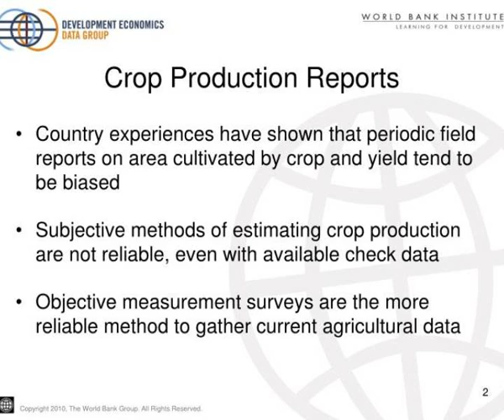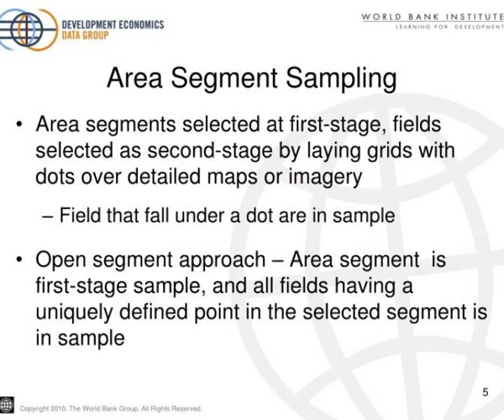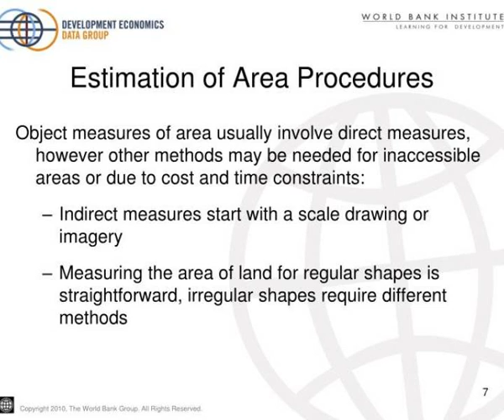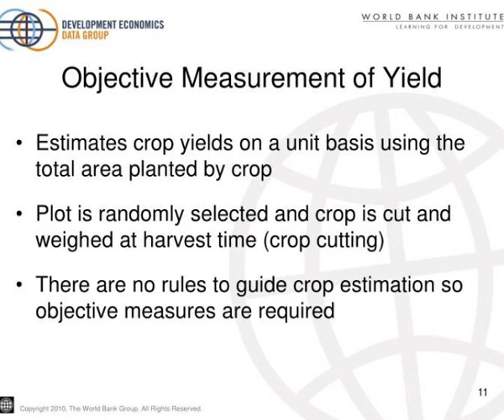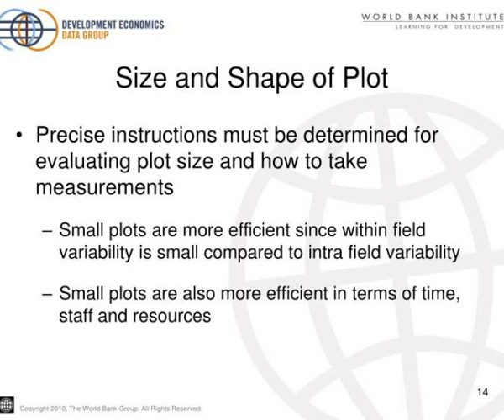agricultural census sampling frames and sampling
Agricultural Census Sampling Frames and Sampling.  Section B.  Crop Production Reports.  Country experiences have shown that periodic field reports on area cultivated by crop and yield tend to be biased Slideshow 2972245 by maalik
 show1 : agricultural census sampling frames and sampling

 show2 : agricultural census sampling frames and sampling

 show3 : crop production reports

 show4 : crop production reports

 show5 : agricultural survey sample considerations

 show6 : agricultural survey sample considerations

 show7 : selecting holdings and fields

 show8 : selecting holdings and fields

 show9 : area segment sampling

 show10 : area segment sampling

 show11 : area segment sampling1

 show12 : area segment sampling1

 show13 : estimation of area procedures

 show14 : estimation of area procedures

 show15 : area estimation methods

 show16 : area estimation methods

 show17 : observation of land uses

 show18 : observation of land uses

 show19 : ratio estimation and double sampling

 show20 : ratio estimation and double sampling

 show21 : objective measurement of yield

 show22 : objective measurement of yield

 show23 : crop cutting pilot studies

 show24 : crop cutting pilot studies

 show25 : crop yield variability

 show26 : crop yield variability

 show27 : size and shape of plot

 show28 : size and shape of plot

 show29 : small plot biases

 show30 : small plot biases

 show31 : locating plot in field